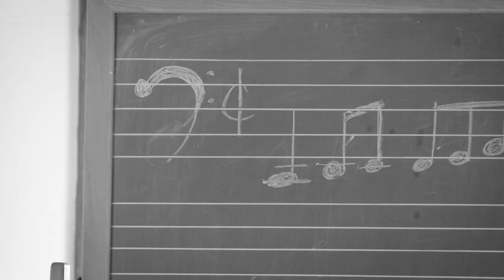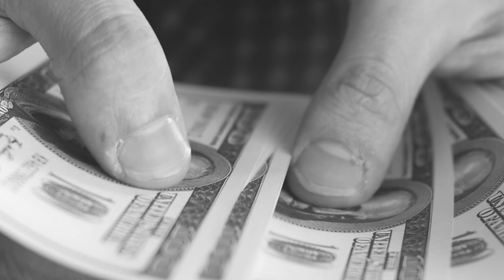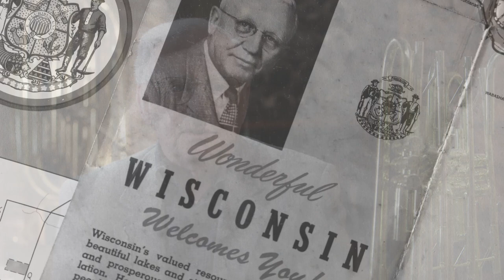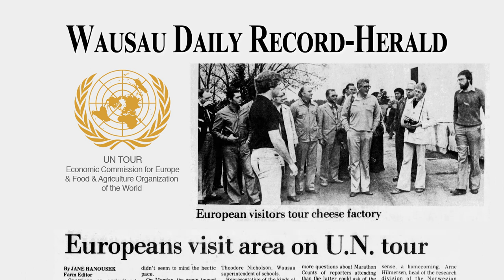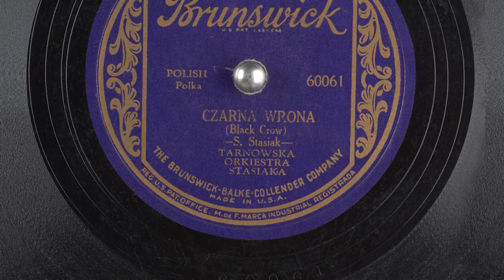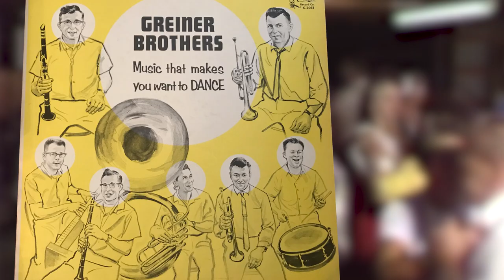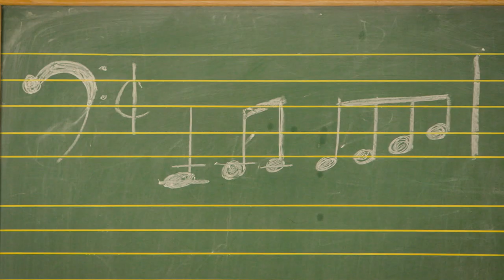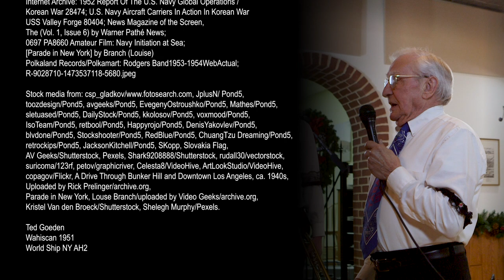TubaTed: The Man And The Music (A Documentary By Clear Focus Media)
Ted Goeden is a spritely octogenerian with over 70 years under his belt as a professional tuba player. He's an engaging story teller and has had an interesting life full of adventure and meaningful interactions including playing in numerous polka and Dixieland bands, serving on a Navy aircraft carrier during the Korean war, performing in large parades in NY, owning several businesses and never missing the opportunity to help others. This is his story. This film won two awards at the Green Bay (WI) Film Festival.